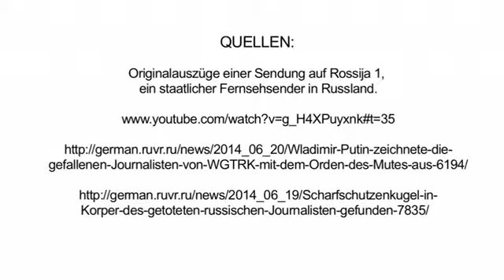Hunt for journalists in the Ukraine English klagemauertv206